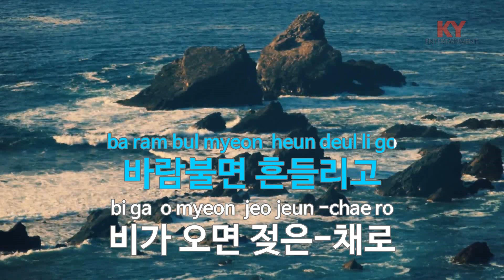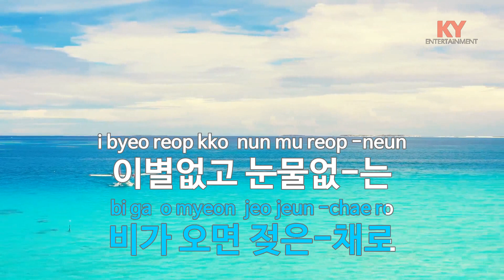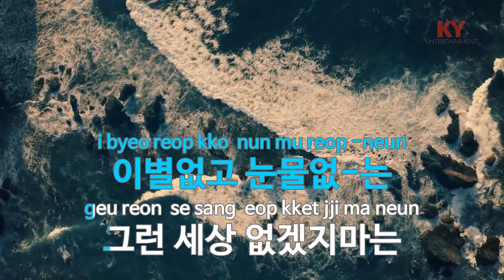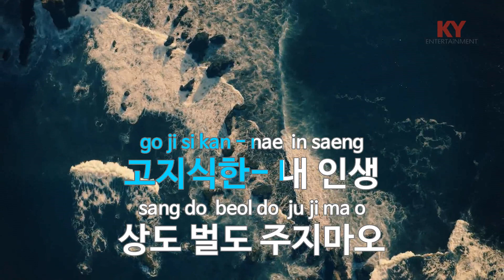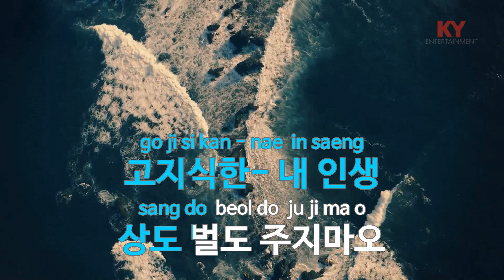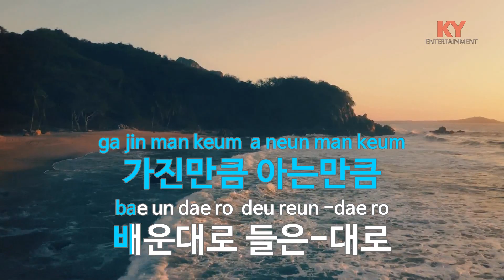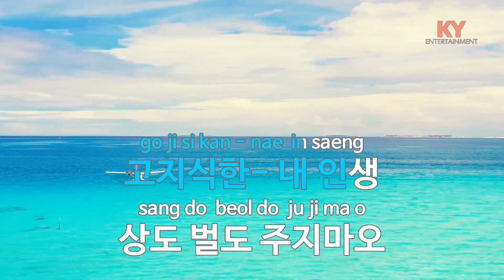[KY ENTERTAINMENT] 애오라지 - 이태호 (KY.6280) / KY Karaoke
★ 곡 정보 ★
번호 : 6280
제목 : 애오라지
가수 : 이태호
작사 : 김병걸
작곡 : 김효성

Copyrightⓒkeumyoung